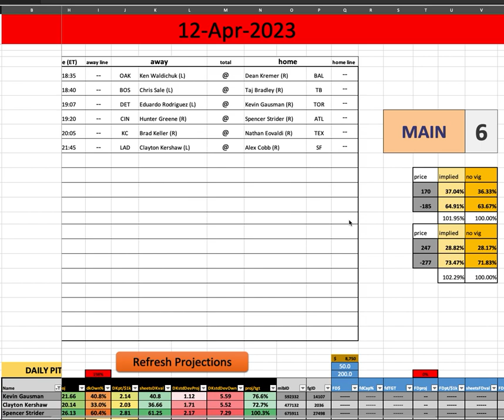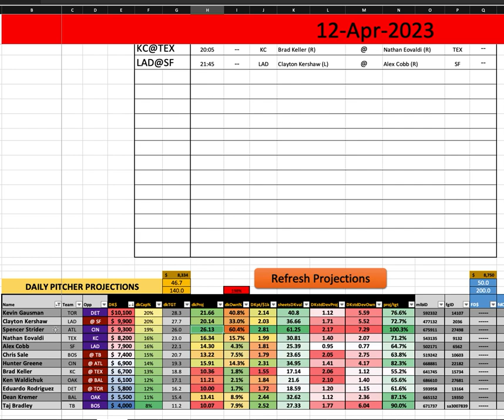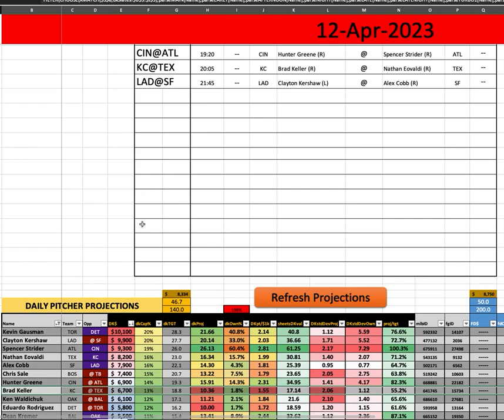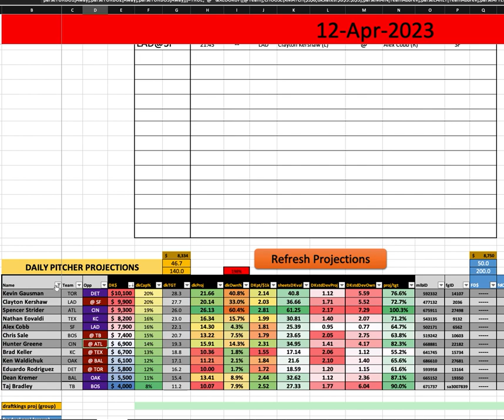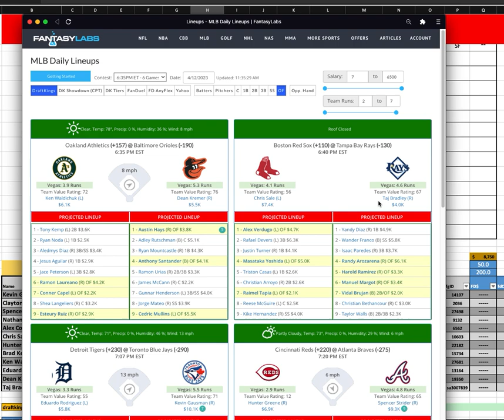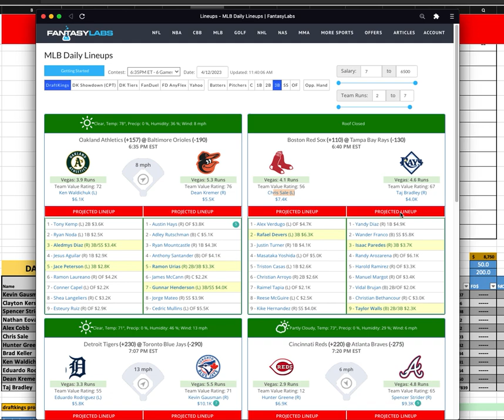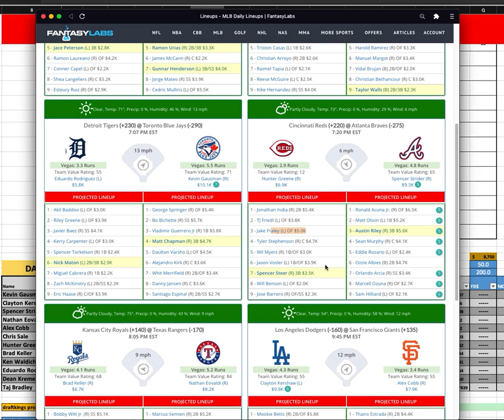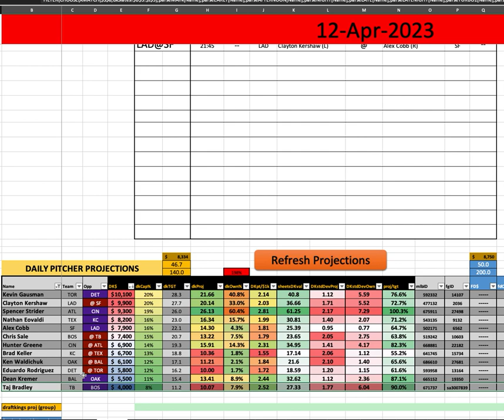MLB - First Look w/ Goldy - Wednesday MAIN